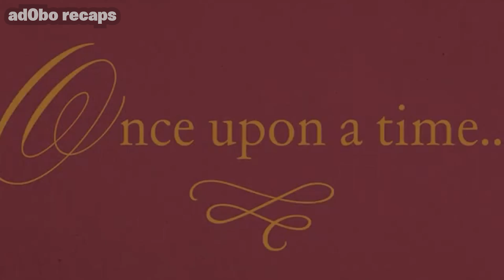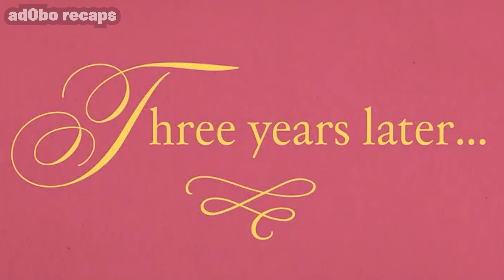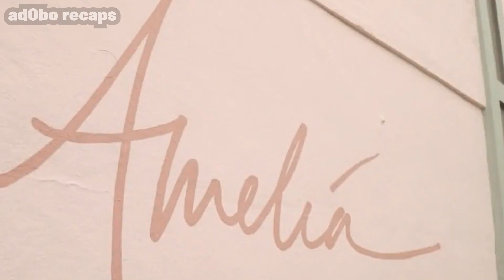Supermodel, Inasawa ng Milyonaryo para Gawing Literal naTrophy Wife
Isang babae ang tumira sa isang istante na parang trophy, literal.

Video Title: Roar Season 1 Episode 3: The Woman Who Was Kept on a Shelf
Song: No.4 Piano Journey